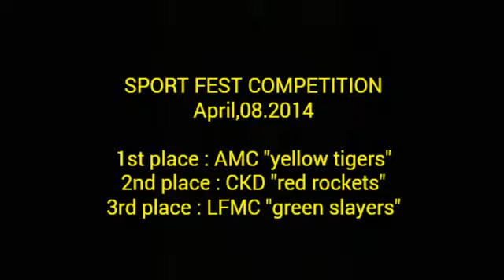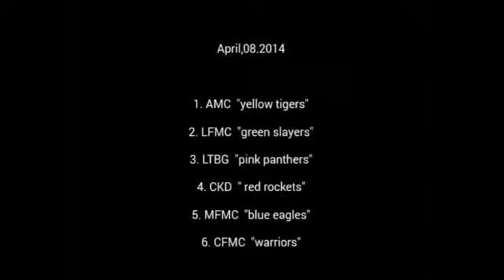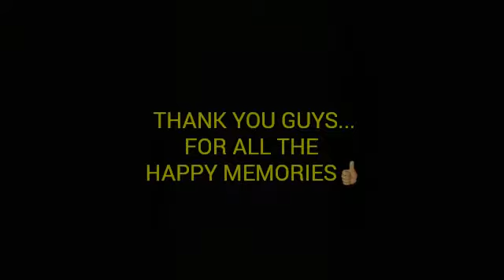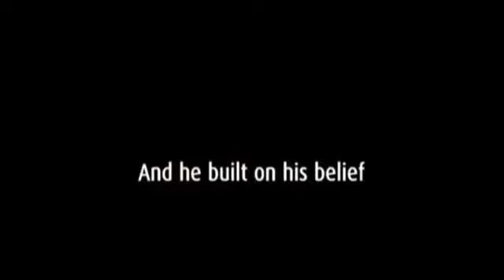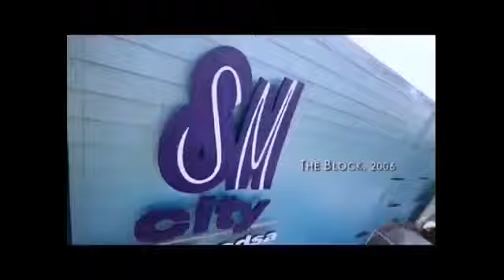Sm Batangas Sport Fest 2011 to 2016 (Part-2)